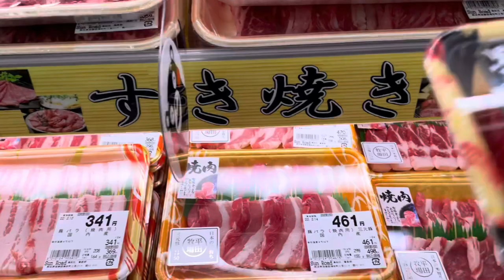Cooking Beef Curry in a trailer Van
Curry Day…! Got to love cooking curry in a van a favorite to eat with my Boys😊maybe not the smells though ☺️,but it’s delicious taste and tender beef meat💕just simple  recipe in mango chutney sauce curry taste.